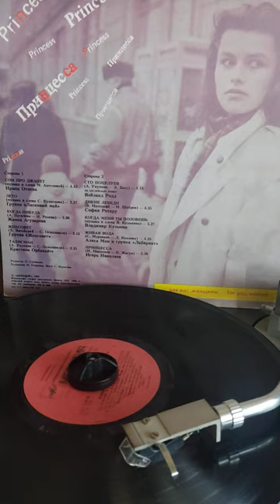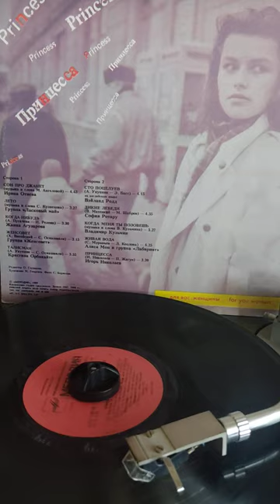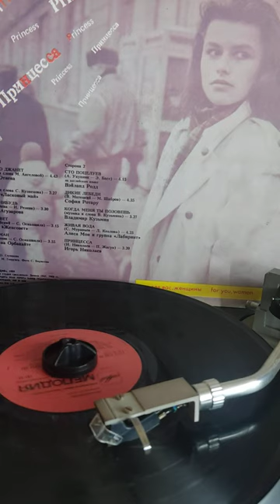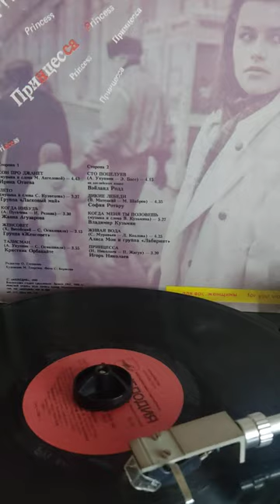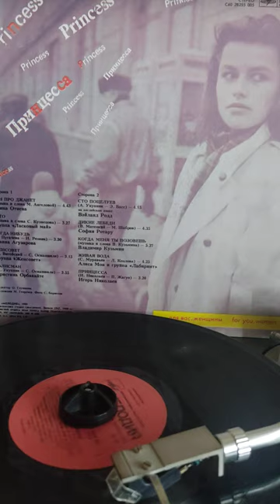Лабиринт Алиса Мон живая вода 1989г.